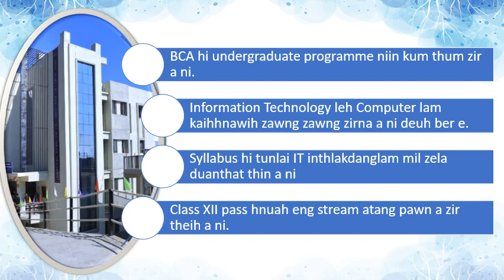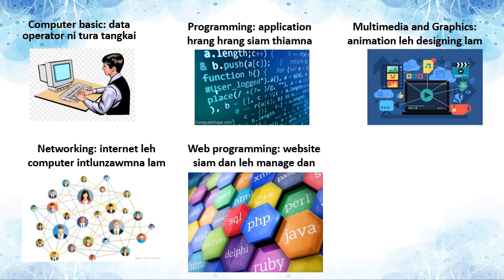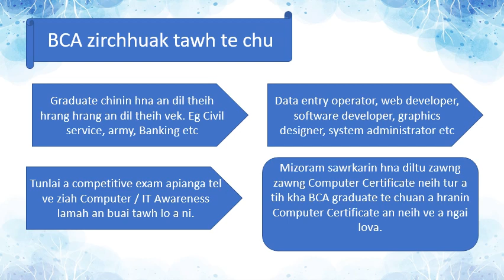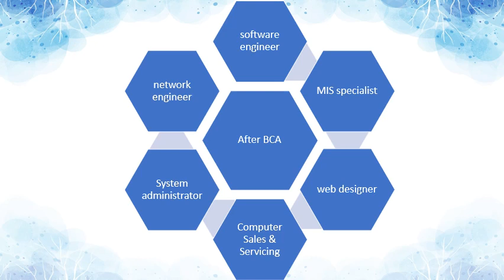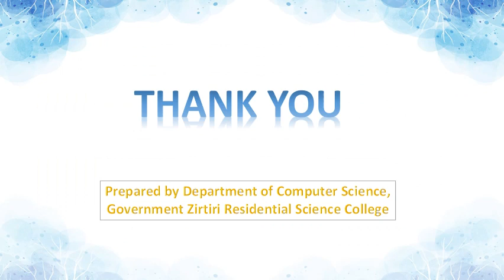BCA at Govt Zirtiri Residential Science College Mizo Version